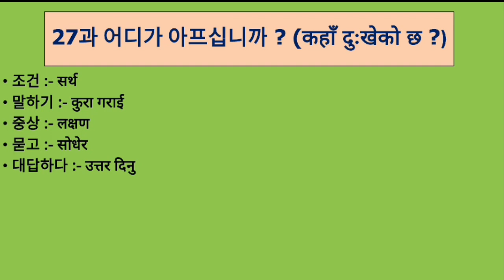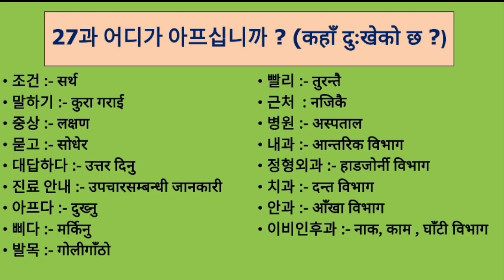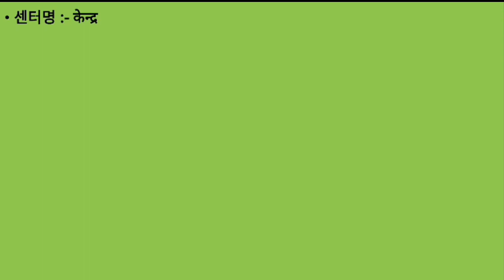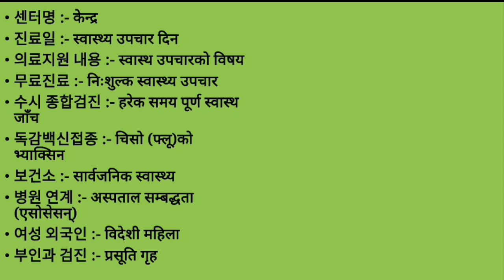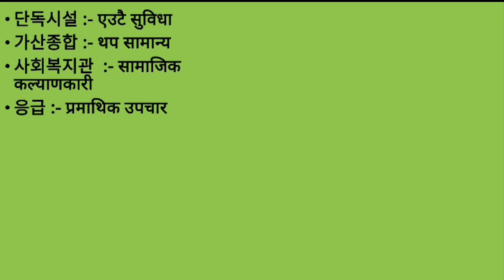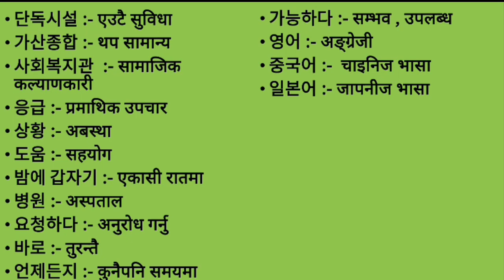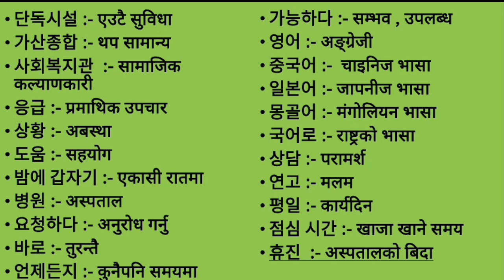EPS-TOPIK BOOK MEANING UNIT-27 FOR UBT EXAM 2023|27과 어디가 아프십니까 ?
korea exam,

ation,